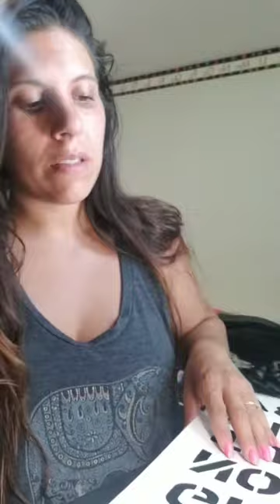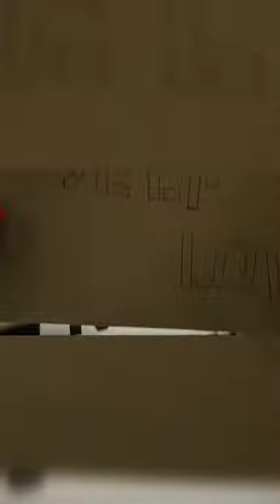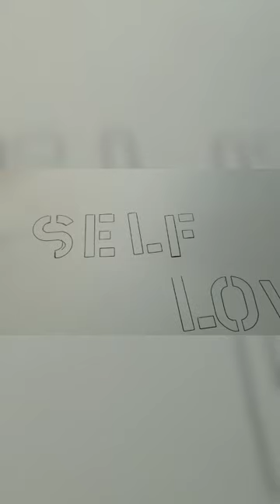self love.... Project for this week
Here is an idea for you to work on as the days go by 20 minutes A-day and think of ways you used that time for self love and write a self love script or job picture anything that will remind you to give yourself love on your poster board that you hang  In your  room. So make it how you want

Amazon items to buy for project

white board.